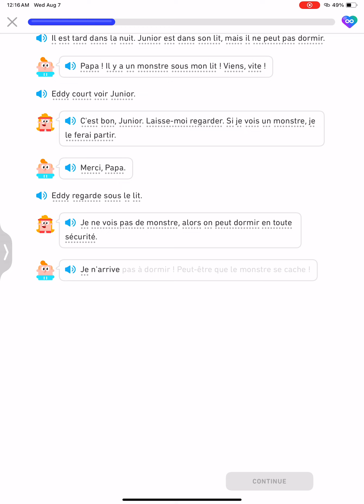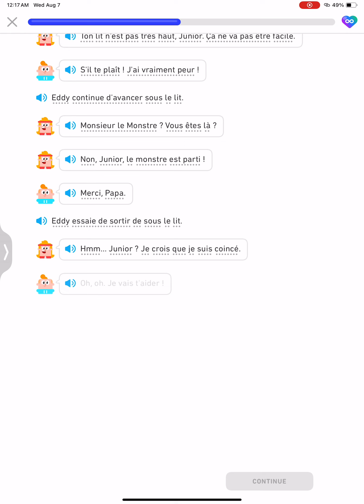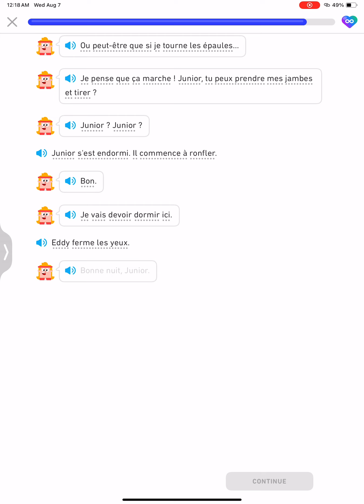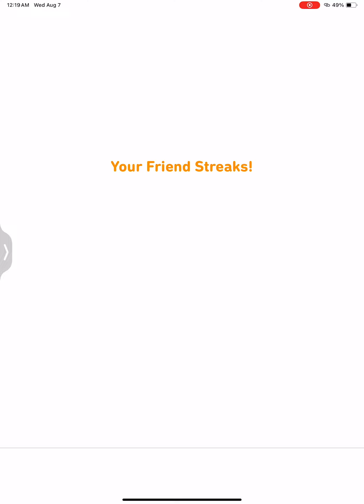Duolingo Learning French Section 6, Unit 1, Story: A Monster Under the Bed